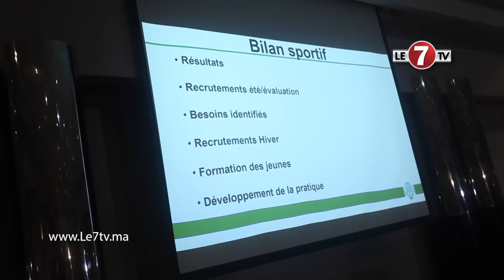فتحي جمال: إنتدابات الرجاء" ناناح، نغاه، الوردي"/توقيف بدر بانون/ المشكل الذي وقع بين حدراف و زنيتي